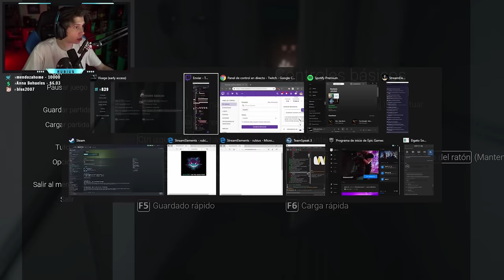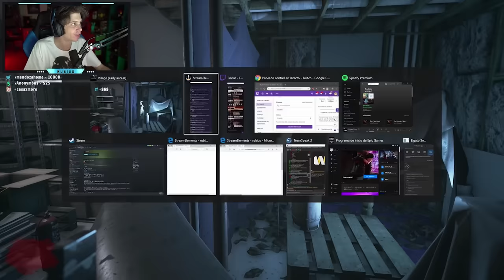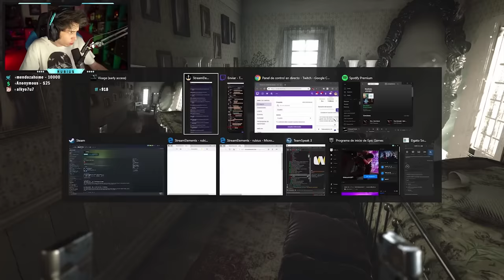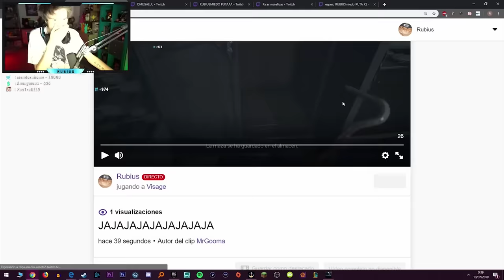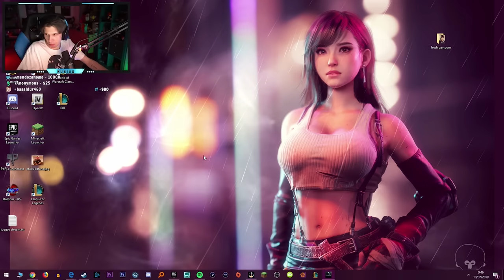RUBIUS TERROR (VISAGE) || TENSIÓN Y SUSTO ÉPICO || Directo twitch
Directo del 09/07/2019 donde Rubius juega a Visage un juego de terror que gracias a él, se carga los cascos y se hace un corte en el dedo, un día bastante completito.

Si te pierdes algún directo del Rubius no te preocupes, en el canal los tendrás todos. :)